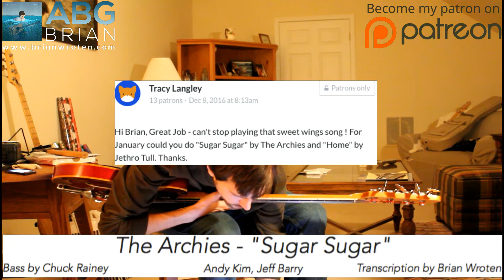The Archies - Sugar Sugar - Bass Only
Bass: 1967 Vox Sidewinder VI w/ La Bella Flats

or search for me on iTunes or Amazon